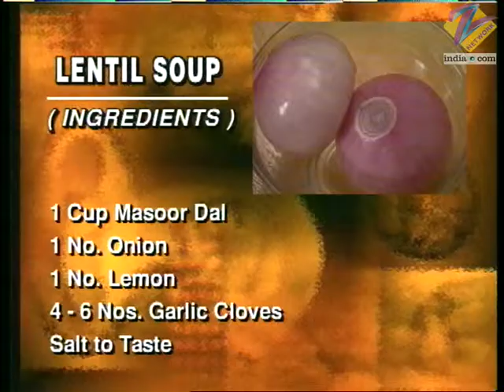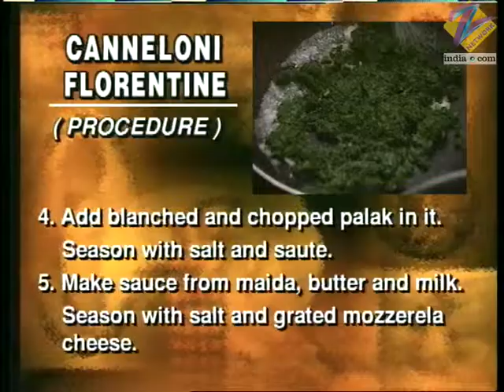Khana Khazana - Cooking Show - Full Episode 198 - Recipe by Sanjeev Kapoor - Zee TV